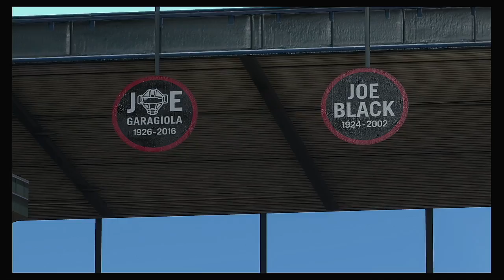2021 MLB Spring Training 2 22 2021 Arizona Diamondbacks @ Colorado Rockies